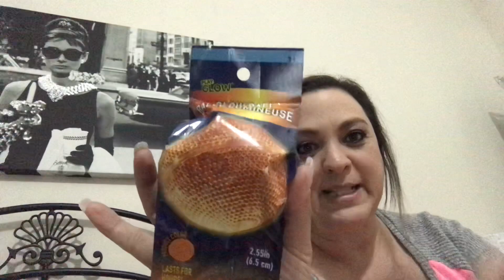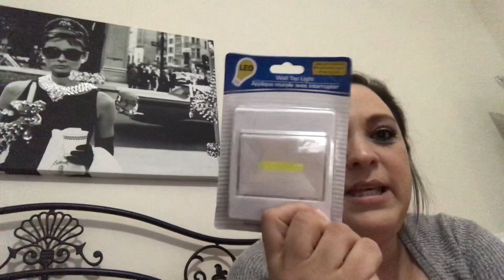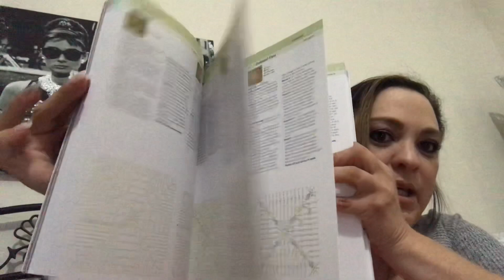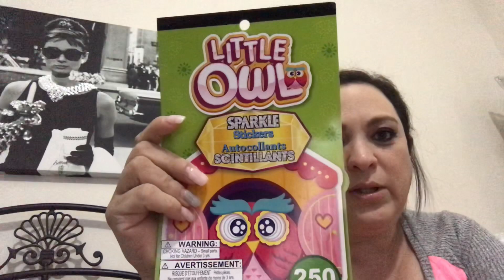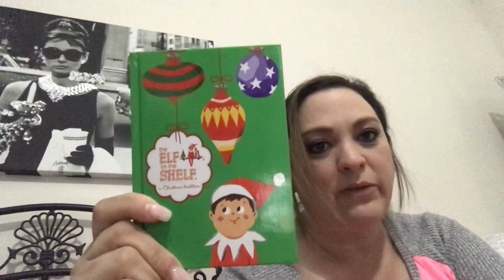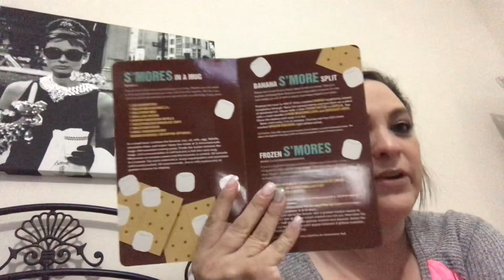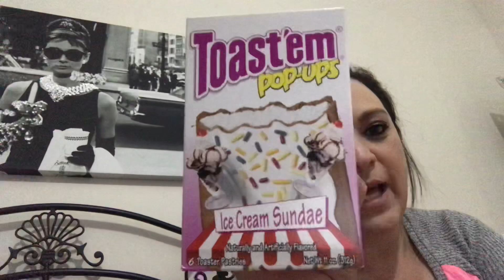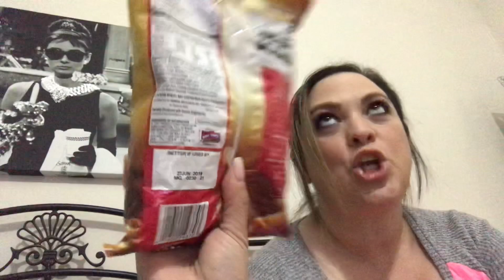Large Dollar Tree Haul 9-27-18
Nikki Beck
Never Fail Mail
Fishers, Indiana 46038